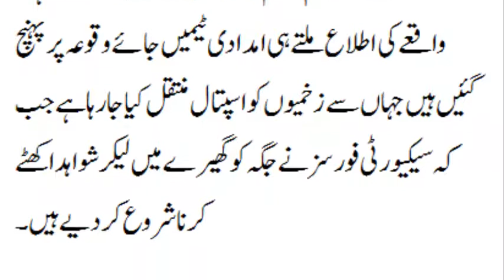بنوں میں رہنما جے یو آئی (ف) اکرم خان درانی کے قافلے پر بم حملے